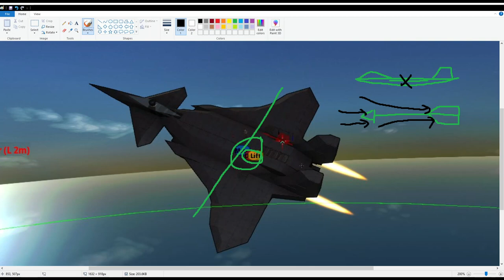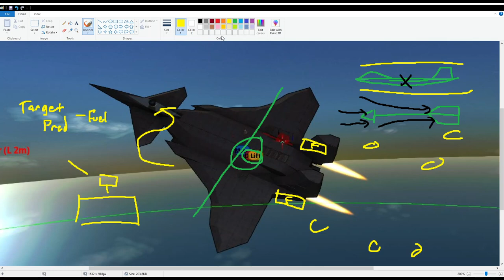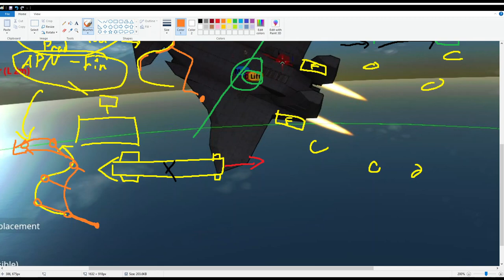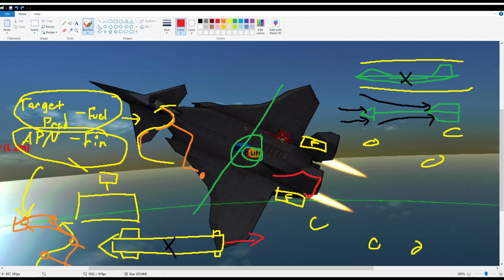[FTD] Aircraft Coaching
I collect Twitch Streamers in my basement.

Did you know I don't show up on searches for From the Depths unless I make sure that metadata can clearly read "from the depths?" From the depths from the depths from the depths From the Depths FROM THE FUCKING DEPTHS FtD ftd_game boat game hey ho boato Boats R Us